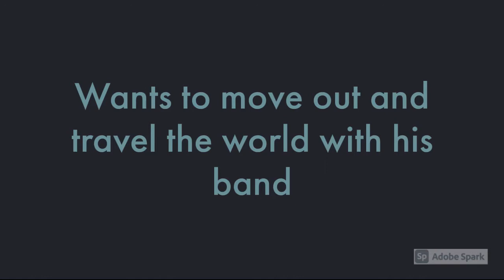Bloom book trailer